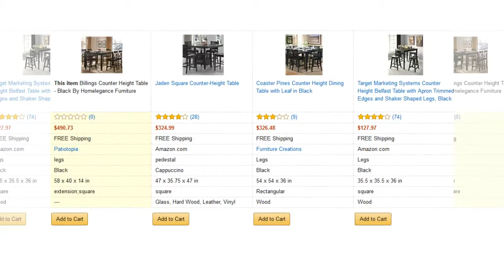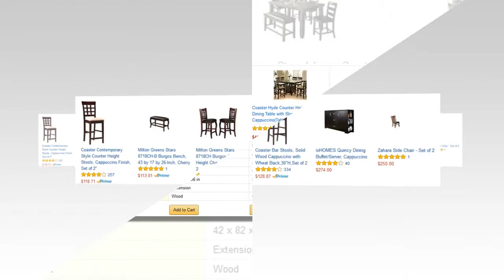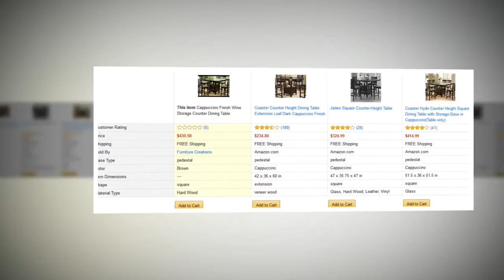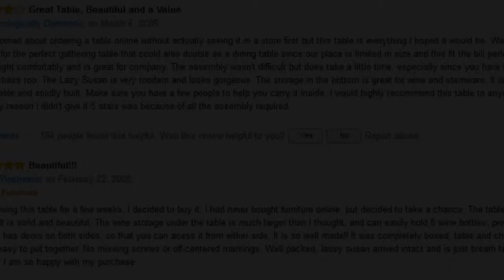glass lazy susan for patio table fortunoff's store